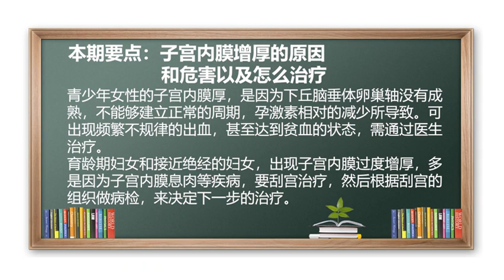子宫内膜 出血 贫血 子宫内膜增厚的原因和危害以及怎么治疗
子宫内膜厚有不同的原因：比如，青少年女性的子宫内膜厚，是因为下丘脑垂体卵巢轴没有成熟，还不能够建立正常的月经周期，孕激素相对的减少，这个时候可能会产生子宫内膜过度增厚，频繁的不规律出血，甚至达到贫血的状态。如果在育龄期的女性，出现子宫内膜过度增厚，往往是疾病导致，比如子宫内膜息肉，它会表现子宫内膜增厚，甚至不均匀，还有子宫内膜的不典型增生；所以，对于育龄期的女性和接近绝经的女性，如果出现子宫内膜增厚，建议要刮宫治疗，然后根据刮宫取出的组织做进一步的诊断，以此决定下一步的治疗。